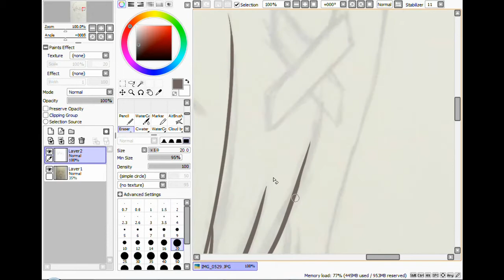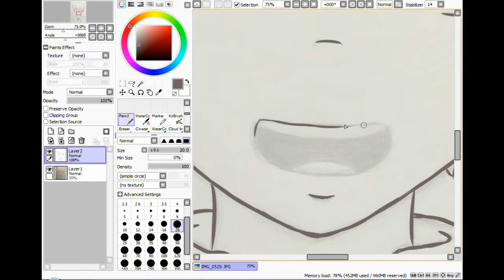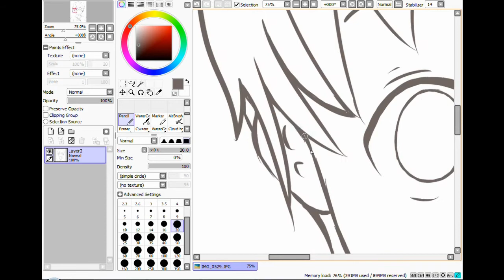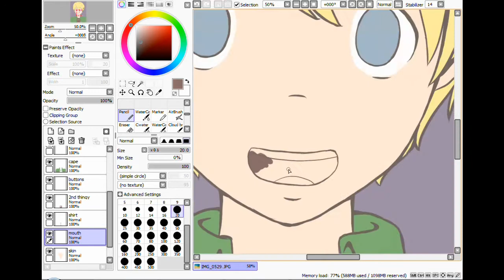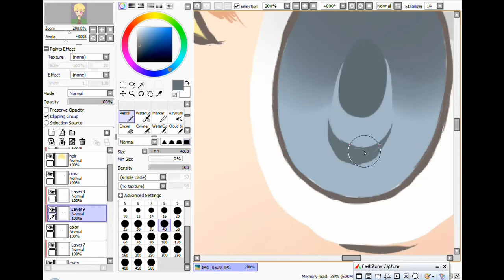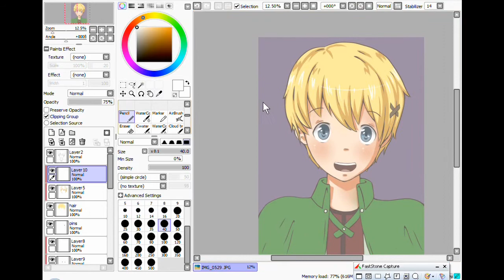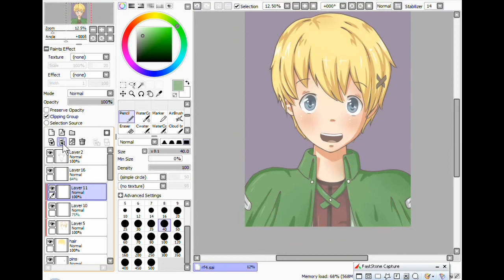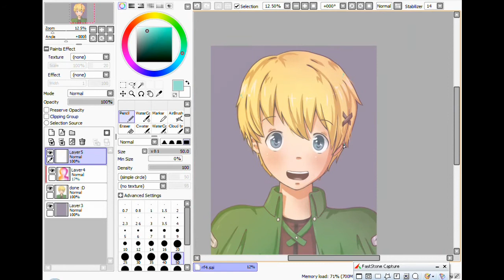SAI Speedpaint-Kiel (Rune Factory 4)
This is my first speedpaint! I didn't have a lot of music to use, so sorry about having to repeat
the same one a bunch of times. Also, the sketch at the beginning is mine as well, don't worry.

This cute little character is from the video game Rune Factory 4! I want the game so bad it
hurts///

Programs used: Corel Video Studio, PainTool SAI
Time Taken: Around 4 hours or so
Music: Intrumental version of "Just be Friends" by Megurine Luka (Vocaloid)